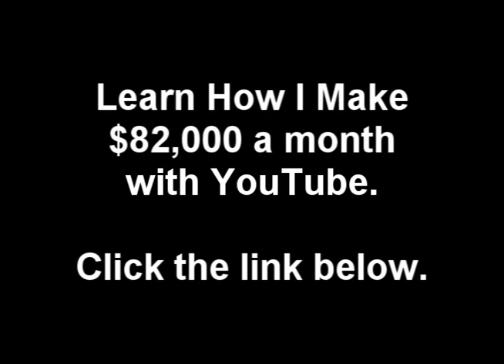1 Girl 2 Cups - Sterling Simms (feat. Kid Ink)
1 Girl 2 Cups - Sterling Simms (feat. Kid Ink)
1 Girl 2 Cups - Sterling Simms (feat. Kid Ink)
1 Girl 2 Cups - Sterling Simms (feat. Kid Ink)